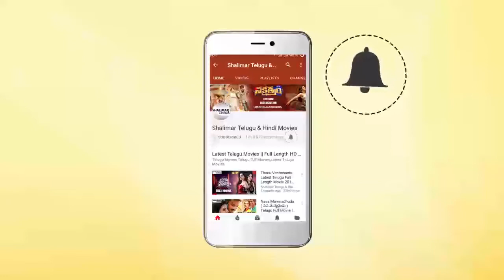Shakalaka Shankar Super Words About Pawan Kalyan || Shambo Shankara Movie Interview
Watch Shakalaka Shankar Super Words About Pawan Kalyan. ShambhoShankara Movie Stars Shakalaka Shankar in lead role, Directed By Sreedhar, Music By Sai Karthik, Producers by Y Ramana Reddy - Suresh Kondeti.